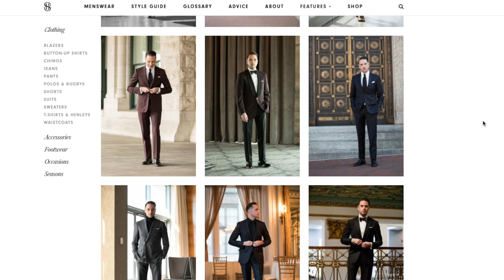The Style Mistake You CAN'T Avoid | Men's Fashion Faux Pas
Learning the ropes of men's style and cultivating and developing your own personal style is a journey. And we're all on that journey. Some are just beginning (welcome!), some have mastered the basics, and some have graduated to PhD-level sartorialism. The thing is, along that journey, you're going to make some mistakes. No two ways around it. It's going to happen.

There is one mistake, however, that I rarely (if ever) hear people talk about. While articles and videos love listing things off with more or less easy remedies, the style mistake I'm talking about never really comes up. Why? Well, first of all, it's kind of hard to but into a neat box. And second of all, it's not so easily remedied. The thing I can most definitely guarantee though is that you cannot avoid this mistake during your style journey.

I can hear you now: "WHAT IS IT?!" Well, that's what I'm talking about in this video. AND I'm giving you some effective ways to deal with the root causes. Enjoy!